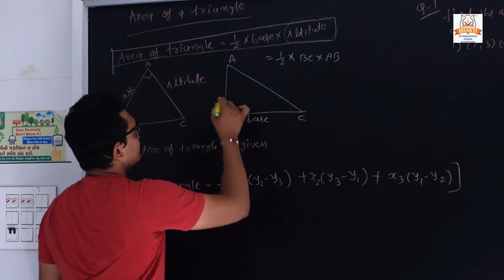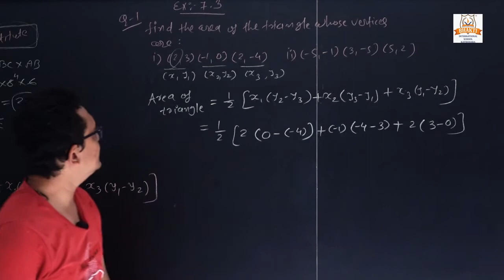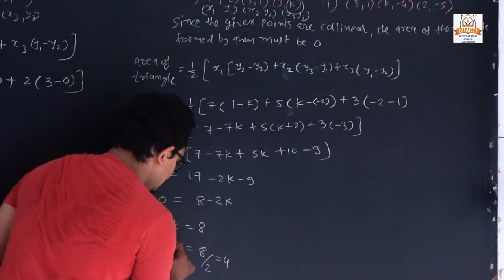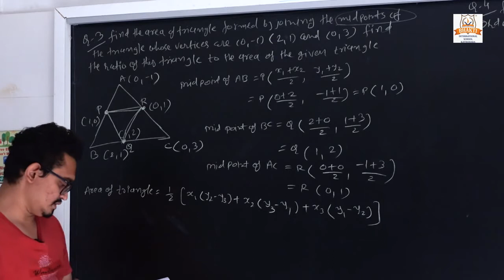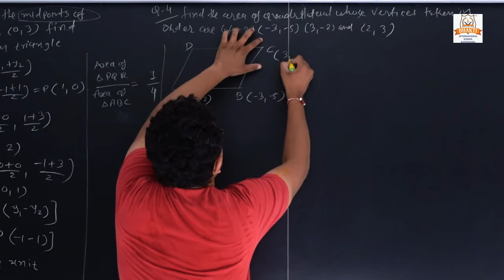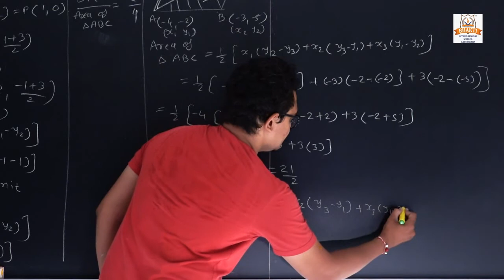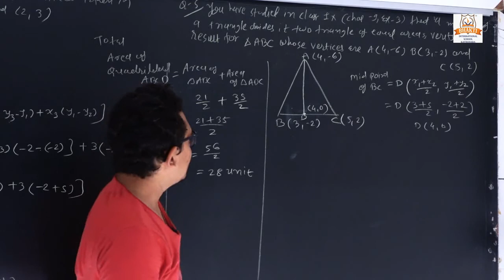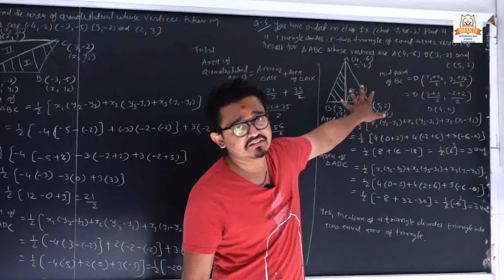CLASS-10 MATHEMATICS CH-7 COORDINATE GEOMETRY PART-4